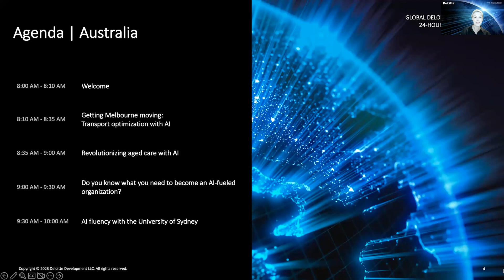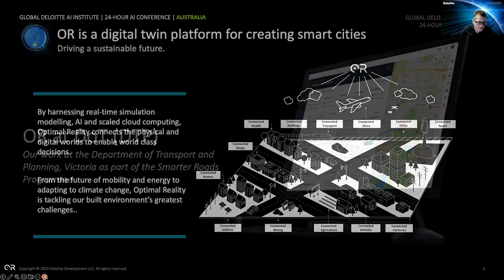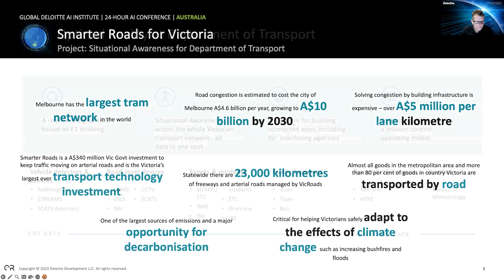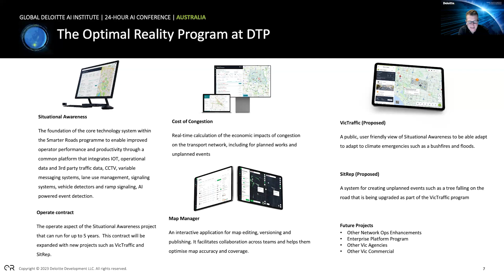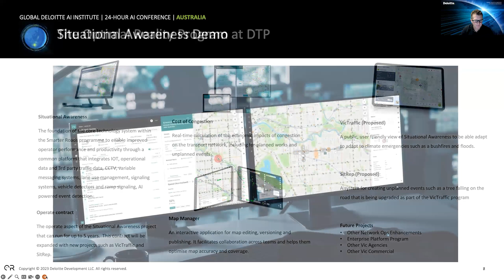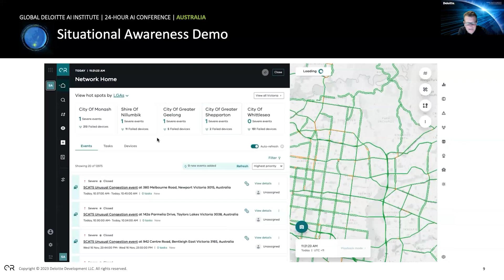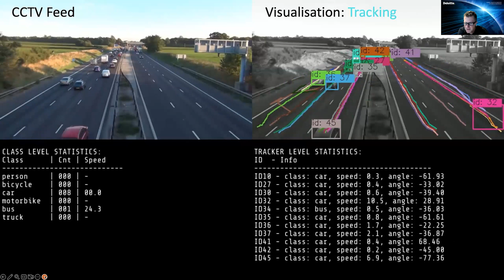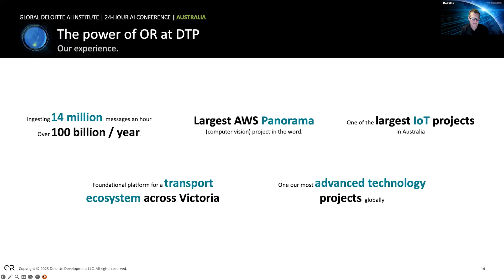24 hr AI conference: Getting Melbourne moving: Transport optimization with AI (Australia)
Digital twin technology was used to optimize Victorias transport network and save precious time of travelers and costs for transporters.